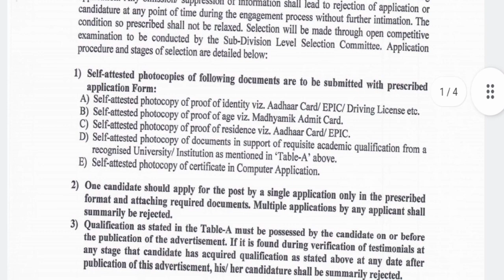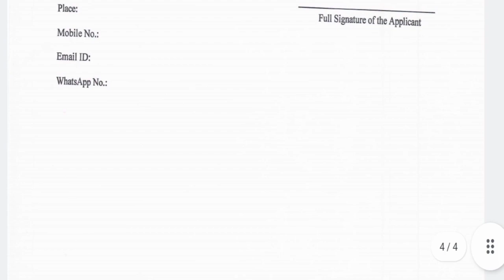রাজ্যে SDO-BDO অফিসে গ্রুপ ডি পদে প্রচুর ছেলেমেয়ে নিয়োগ। আবেদন চালু